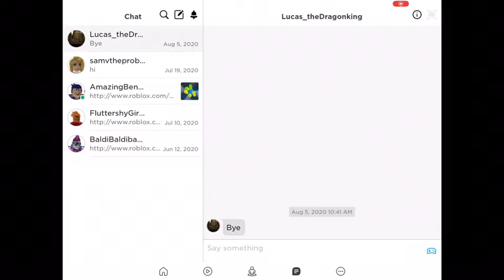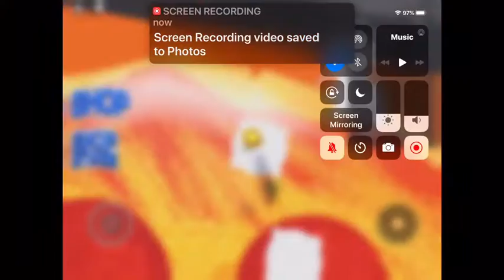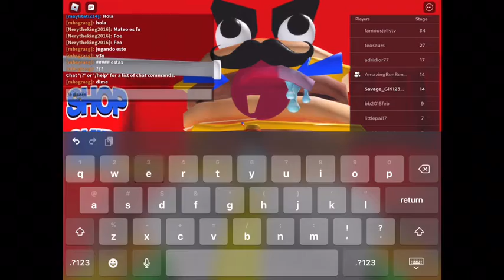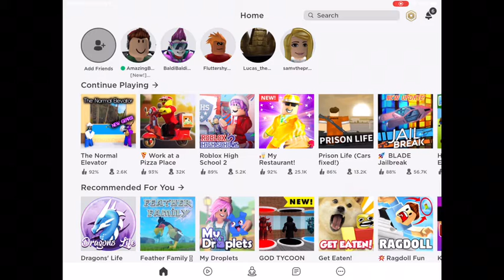My brother chooses what I play in roblox😅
Hi guys! today my brother ben chooses what i play in roblox!
shout out to my former classmate and friend
Sophia the 2nd!